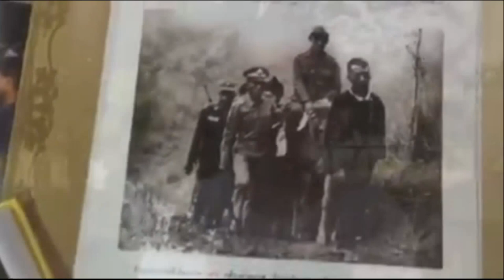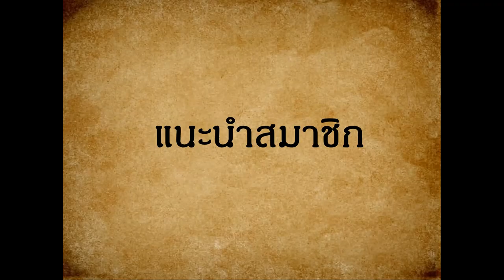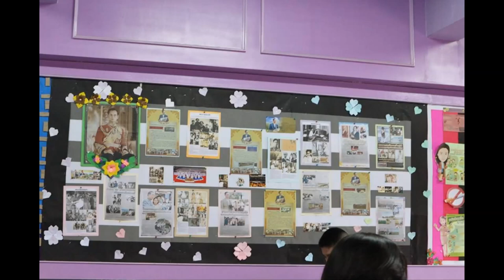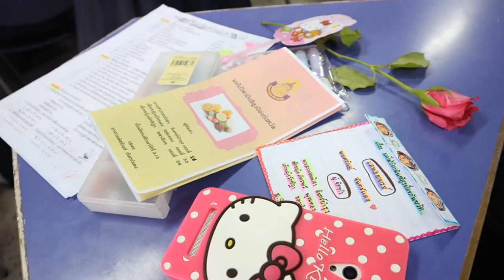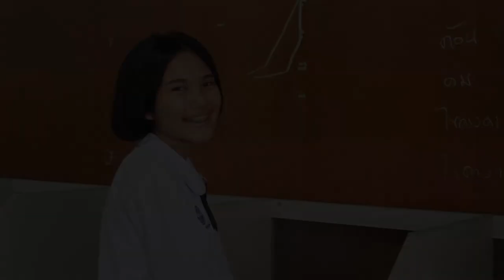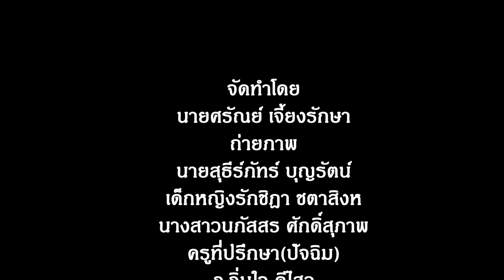ปัจฉิมนิเทศกาญจนา รุ่นที่ 20 ม.3/3 ชุดที่ 2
เพลง
David Guetta ft. Zara Larsson - This One's For You (Music Video) (UEFA EURO 2016™ Official Song)